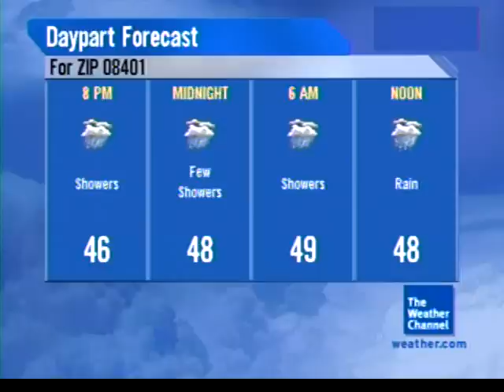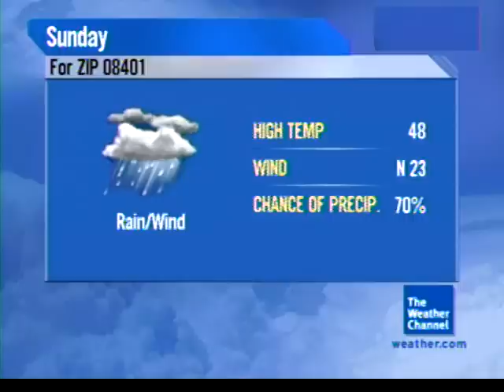October 2009 Daytime 2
Things to See - Yvonne Ayers - N/A